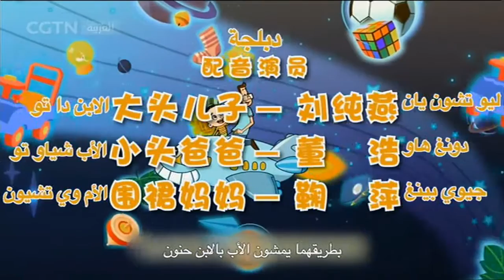الابن دا تو والأب شياو تو 18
برنامج "عالم الرسوم المتحركة" هو برنامج يومي، مدة الحلقة الواحدة ثلاثون دقيقة. هذا البرنامج موجه لأحبائنا من الأطفال العرب ليكبروا في عالم حالم يضج بالصور المتحركة والموسيقى. إضافة إلى ذلك، يطرح البرنامج كل حلقة مجموعة من الأسئلة على مشاهدينا الصغار لإضفاء جو من التفاعل والمرح.